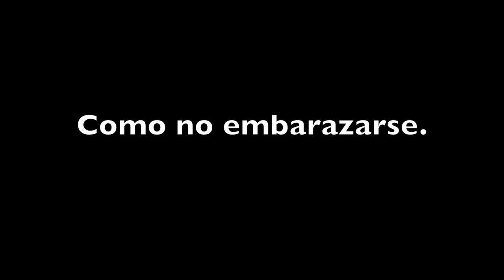VIDEO BLOG - COMO NO EMBARAZARSE - TIENDA MALABARES .COM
- Vine @TiendaMalabares